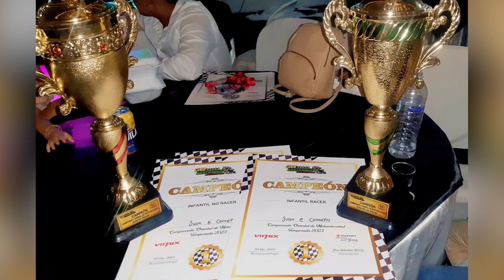Mejor deportista revelación